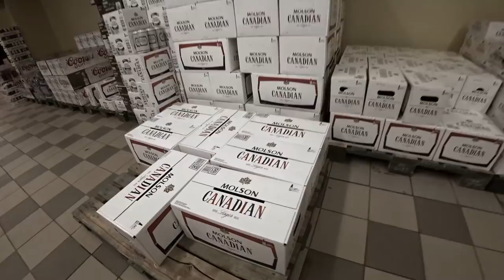CRAZY HOT PANINI, CRAZY HOT PANINI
MY GEAR;
50mm LENS;
SMALL VLOG CAMERA;
OTHER MICROPHONE;